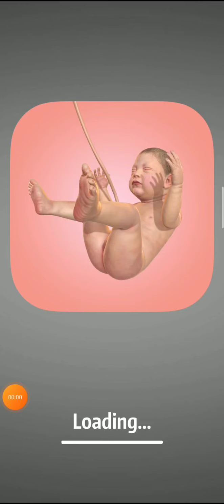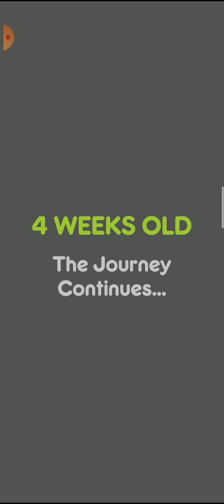【9個月 9 months】----- 一款通過拼命點擊屏幕來讓受精卵成長的教育類遊戲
您准备好参加有史以来最神奇的旅程了吗！
好了，您和世界上的每个人都已经参与其中，但是我们为您提供了一次独特的机会，让他们再次度过美好时光！
准备好重温那令人难以置信的9个月！

簡單來說就是通過拼命點擊來增加胚胎的細胞,
讓它成長的遊戲, 遊戲中需要收集細胞
中間還有科普胚胎, 懷孕等知識
雖然覺得很有趣, 但實在是太累太慢了,
感覺像是個教育類的遊戲,
但給我, 我會選擇去看影片, 而不是通過拼命點擊遊戲來學習.

個人評分 ( 5分滿分)
玩法 : 1分 只能通過點擊特定的按鈕來生長胚胎
剧情 : 5分 主要講述受精卵,胚胎,嬰兒等的成長過程
畫質 : 3分 並不算很真實, 但還可以接受的程度
音频 : 2分 並不太符合遊戲風格, 老實說,讓我很想睡覺